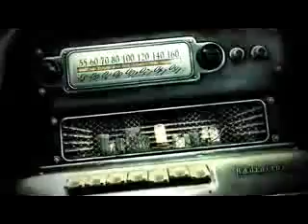Fallout 3 Trailer edit with mad world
song mad world by gary jules